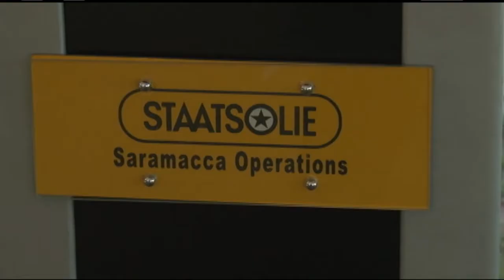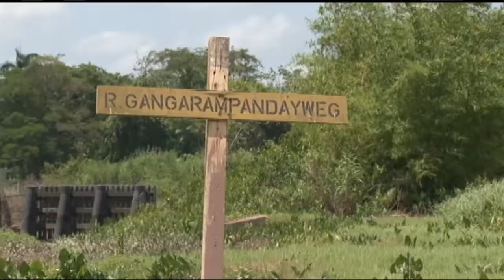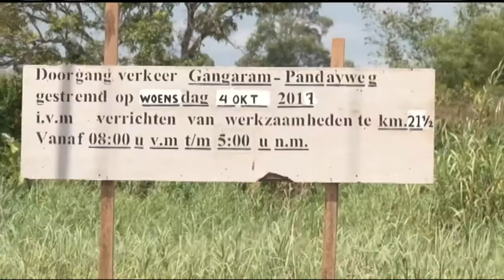04 10 2017 Duikerstrengen Gangarampandayweg worden gerehabiliteerd